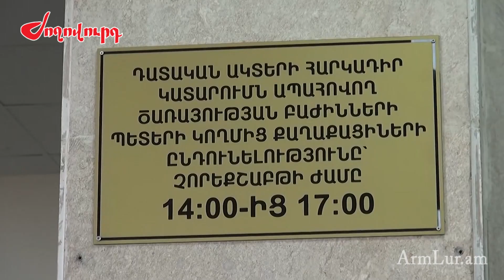Վաղարշ Աբրահամյանը ԴԱՀԿ-ի հետ կռիվ է տալիս